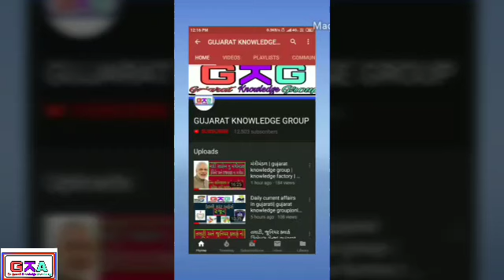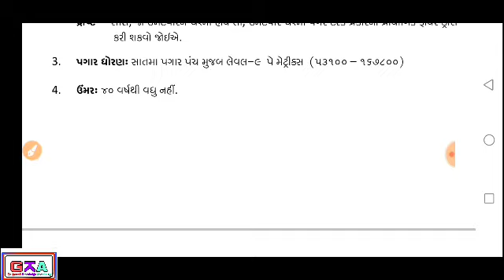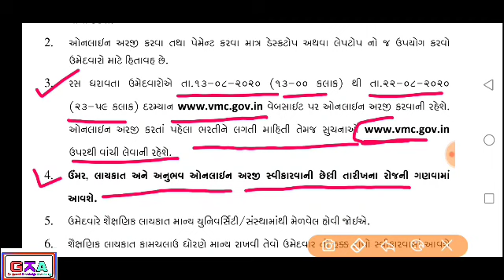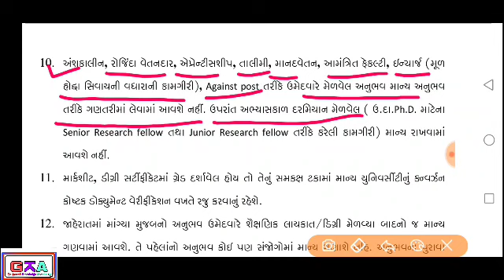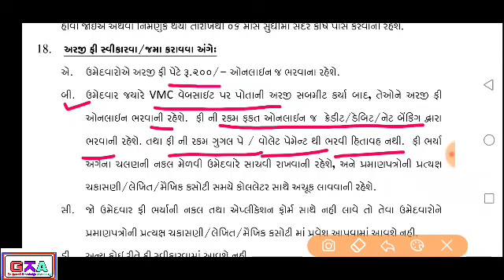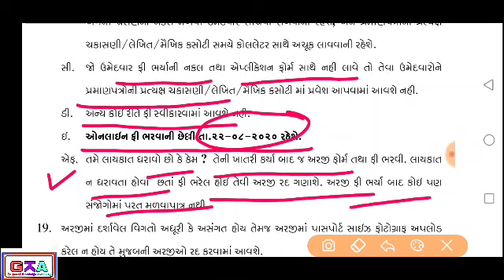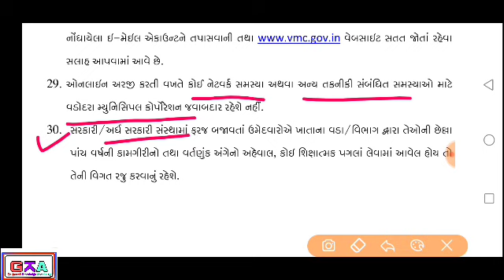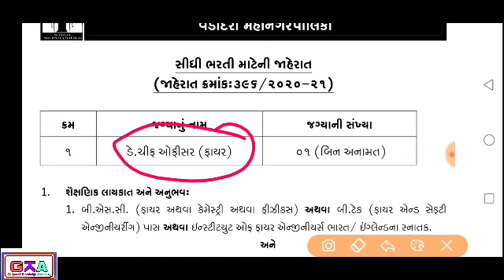આજે આવેલી નવી સરકારી ભરતી 2020 |New Recruitment in gujarat |government job in gujarat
अगर मैंने आपका कोई विडियो अपलोड किया है और यदि
आप इसे हटाना चाहते हैं तो यहाँ कुछ करने से पहले हमसे

या यूट्यूब निजी
मैसेजिंग सिस्टम।

धन्यवाद!!

Gujarat
Talati
Police constable
Iti instructor
Gpsc
Upsc
Gsssb
Gpssb
Lrd
Senior clerk
Junior clerk
Binsachivalay clerk
Panachayat
Binsachivalay clerk exam date
Binsachivalay clerk result
Binsachivalay clerk exam update
GK ACADEMY 1M views
Gujarat berojgar